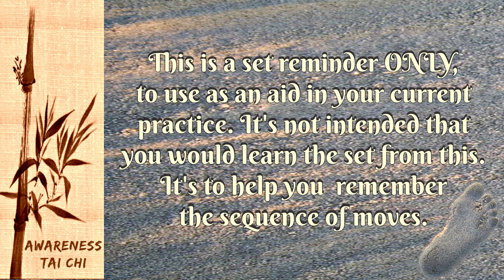Awareness Tai Chi Complete Set Reminder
Here we present a complete set reminder for the 108 move set.

In the beginning, we're so focused on learning the Tai Chi set, we tend to get mental overload and soon begin to forget the steps learned earlier on.
Kevin's here to guide you through the entire 108 moves, step-by-step.

On our Facebook page, we have 19 separate videos as follows:

Video 1 moves 1-3 Video 11 moves 49-55
Video 2 moves 4-6 Video 12 moves 56-62
Video 3 moves 7-13 Video 13 moves 63-69
Video 4 moves 14-17 Video 14 moves 70-74
Video 5 moves 18-24 Video 15 moves 75-82
Video 6 moves 25-29 Video 16 moves 83-89
Video 7 moves 30-33 Video 17 moves 90-95
Video 8 moves 34-35 Video 18 moves 96-101
Video 9 moves 36-42 Video 19 moves 102-108
Video 10 moves 43-48